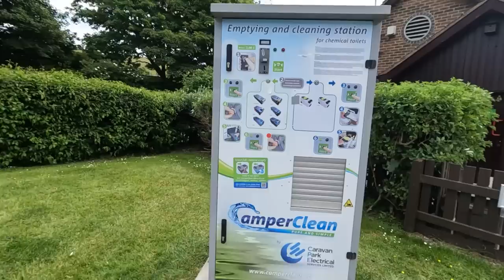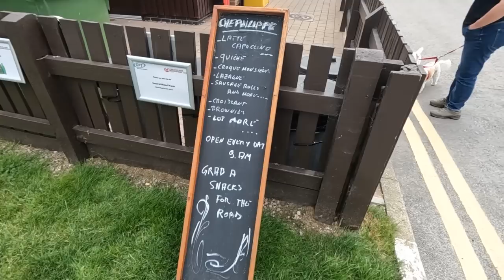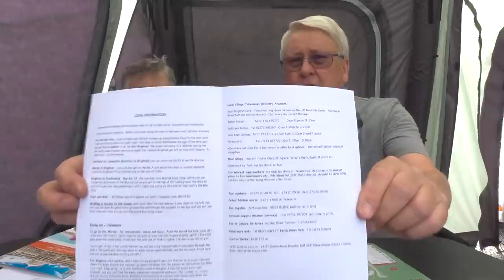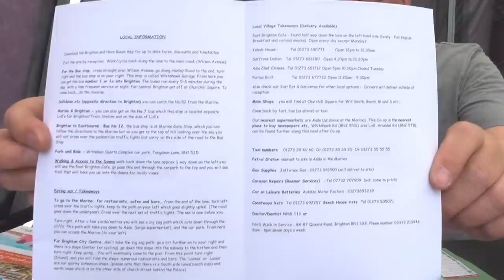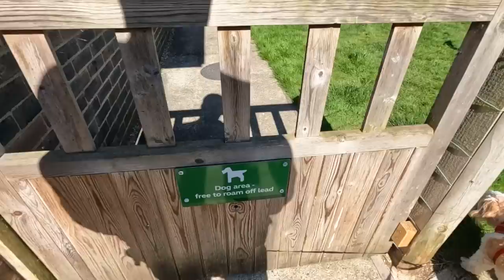Arriving At Brighton Caravan And Motorhome Club Site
We travel from Rookesbury Park Caravan And Motorhome Club Site to Brighton Caravan And Motorhome Club Site, as we continue our tour along the south coast of England.

Write It Down by Duckmaw

Chapters
00:00 Introduction
01:24 The route
05:35 Turning off the A27
06:05 B21213 towards Woodingdene
06:54 Nice view, but...
07:27 Turn right into Warren Road
07:55 Approach to Brighton Caravan and Motorhome Club Site
08:35 Turn left down Wilson Avenue
10:00 Turn left onto Rebecca Close
12:55 Check in at Brighton Caravan and Motorhome Club Site
13:21 A (long) drive round Brighton Caravan and Motorhome Club Site
19:23 Our pitch at Brighton Caravan and Motorhome Club Site
20:00 A walk around Brighton Caravan and Motorhome Club Site
22:00 Facilities at Brighton Caravan and Motorhome Club site
22:19 Brighton Caravan and Motorhome Club Site Information
26:49 Doing the laundry at Brighton Caravan and Motorhome Club Site
27:42 Morning walk around Brighton Caravan and Motorhome Club Site
29:39 The dog area at Brighton Caravan and Motorhome Club Site